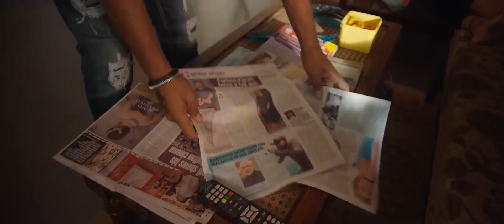Teja Sajja And Samantha Ruth Prabhu Ultimate Comedy Scene || Oh Baby Movie || HD Cinema Official